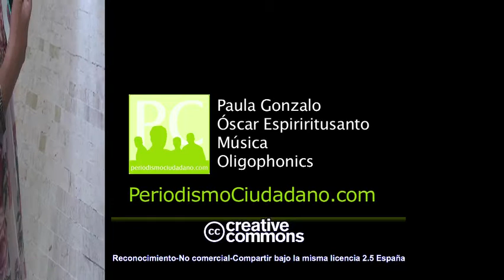Leila Nachawati: El papel de la mujer y la toma de conciencia ciudadana en los países árabes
Entrevista con Leila Nachawati, bloguera y activista por los derechos humanos, que habla sobre los distintos papeles de la mujer en los diferentes países árabes y la toma de conciencia del poder que las nuevas tecnologías otorgan a los ciudadanos en zonas de conflicto, como la actual Siria.